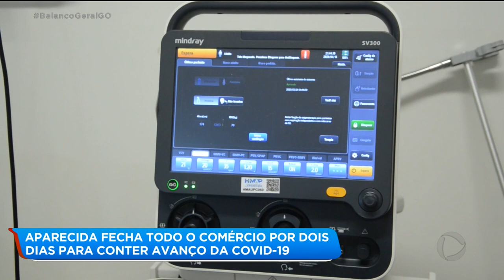APARECIDA FECHA TODO O COMÉRCIO POR DOIS DIAS PARA CONTER AVANÇO DA COVID-19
A CIDADE DE APARECIDA DE GOIÂNIA ESTÁ NO PATAMAR LARANJA, QUE REPRESENTA RISCO ALTO DE CONTÁGIO DO CORONAVÍRUS. POR ISSO, CADA MACROZONA DA CIDADE FECHA DUAS VEZES POR SEMANA, E TAMBÉM NO SÁBADO A PARTIR DE UMA DA TARDE E AOS DOMINGOS.